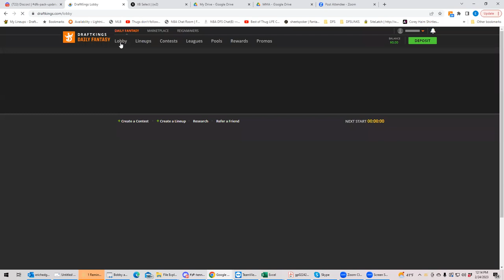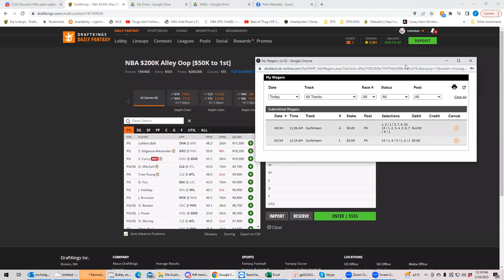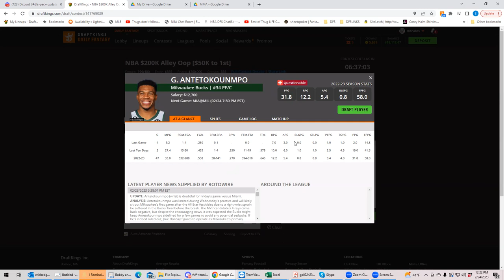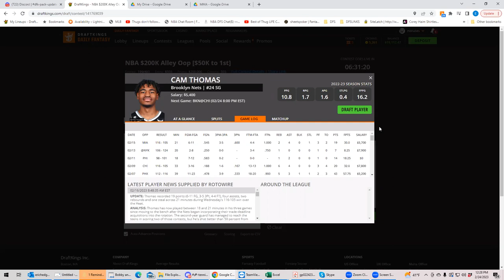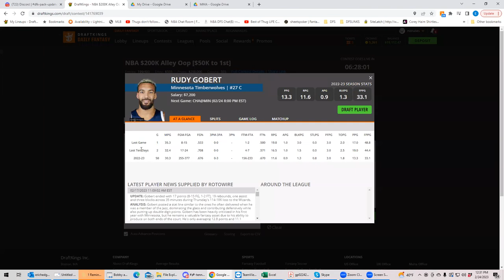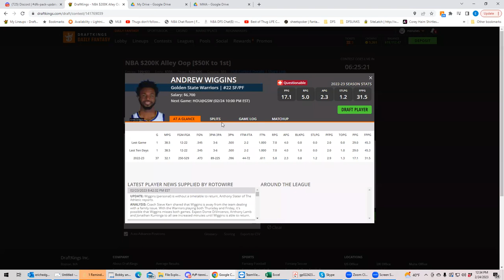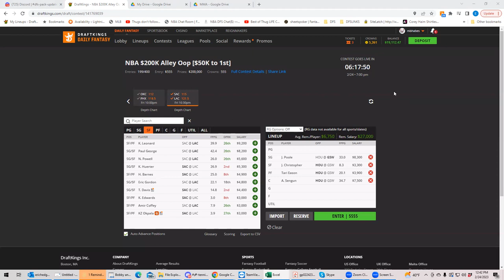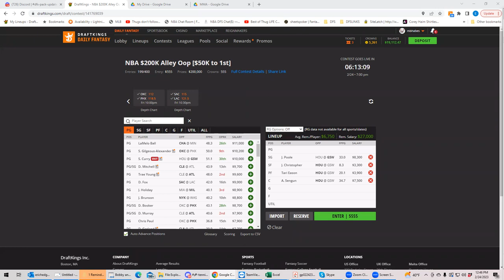NBA Friday First Look with BobbyFi and Sheets